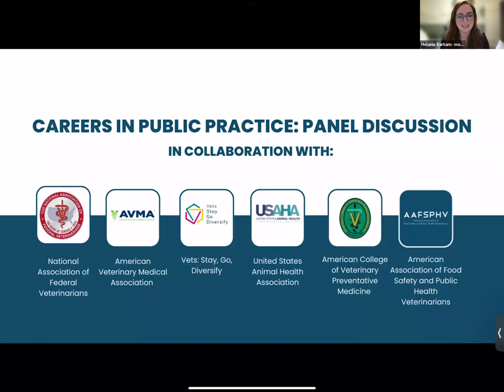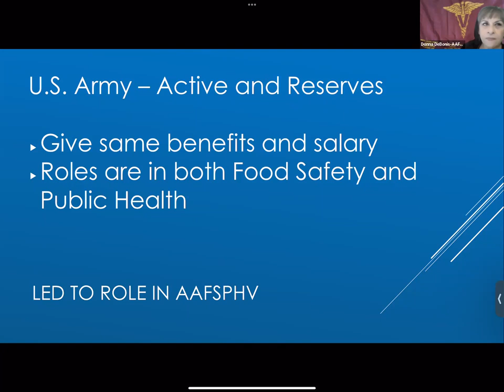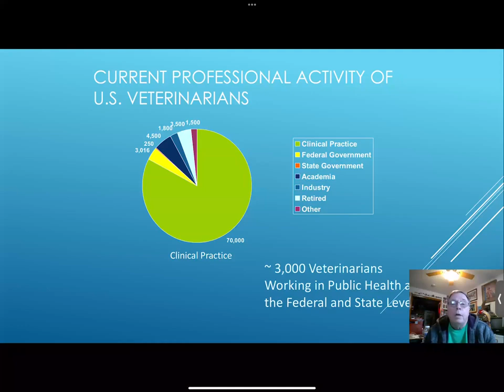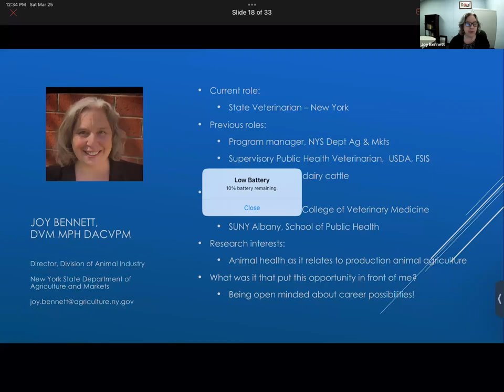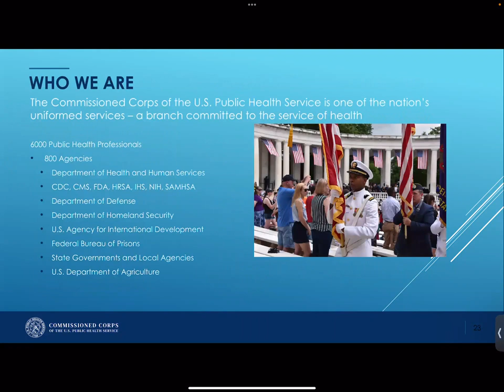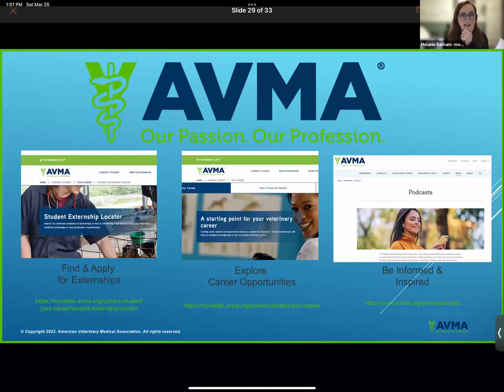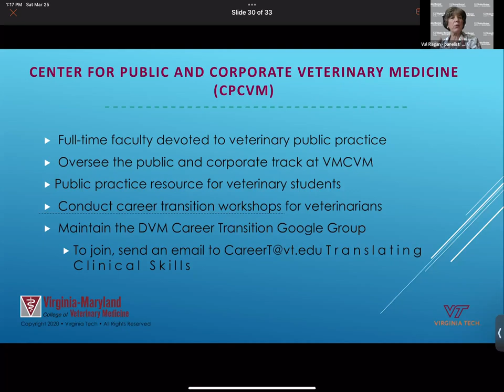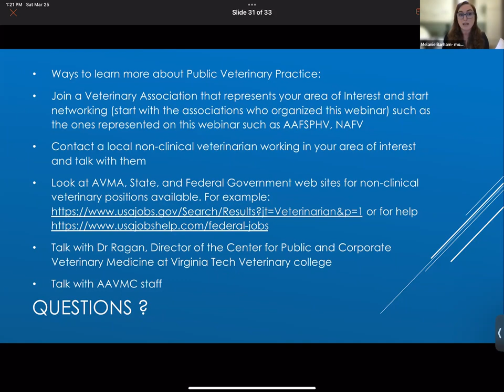Careers in Public Health Veterinary Medicine 25 Mar 2023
This webinar was established to give US and Canadian veterinary students the opportunity to learn more about public practice career opportunities from a five-member panel of veterinarians with a wide variety of experience in this important area of veterinary medicine.

Each panel member will give a brief overview of their career and the path they followed into public practice.  The panel will then open the webinar to questions from the attendees.  Questions can be submitted live via the chat function, or they can be submitted ahead of time by sending them to with the subject line “Public Practice Careers Webinar.”

Panel members include:
Panel Chair:  Melanie Barham (Canada - Chair of Workforce Committee at USAHA)
Donna DeBonis (AAFSPHV) & Military
Joe Annelli (NAFV)
Joy Bennett (ACVPM)
Mike Gilsdorf (retired USDA)
Valerie E. Ragan DVM (Center for Public and Corporate Veterinary Medicine)
Amanda Fark (AVMA)
When most people think of veterinarians, their vision is primarily that of a private practitioner, but there are many options to consider.     June 2, 2020
By Valerie E. Ragan, DVM, and W. Ron DeHaven, DVM, MBA

While it is true the majority of veterinarians are in private clinical practice, approximately 25 to 30 percent of veterinarians serve in a public practice capacity. It’s a segment of the profession that is growing and has huge growth potential. So what do we mean by “public practice”?

Essentially, veterinary public practice refers to any practice except a private clinical one, and it can lead to tremendously diverse opportunities, including careers within the local, state, and federal government, corporate/industry, military, academia, nongovernmental organizations (NGOs), and veterinary associations. Further, public practice incorporates the following:
·         regulatory veterinary medicine;
·         zoo and wildlife medicine;
·         public health;
·         animal health at the national and state level;
·         food safety and security;
·         emerging infectious diseases;
·         prevention and control of foreign animal diseases;
·         epidemiology;
·         risk analysis;
·         risk management;
·         prevention and control of emergency and infectious diseases;
·         administration;
·         management; and
·         research.
Melanie Barham, DVM, PMP, MBA
CEO Vets: Stay, Go, Diversify
Co-chair, Committee for Workforce Development, United States Animal Health Association
Joseph F Annelli ,Executive Vice President
National Association of Federal Veterinarians
100 Years of Service to Federal Veterinarians
Donna DeBonis, DVM, MS in Food Safety (Pet Food)
Past President American Association of Food Safety & Public Health Veterinarians (AAFSPHV)
Joy Bennett, DVM MPH DACVPM, Director, Division of Animal Industry
NYS Department of Agriculture and Markets
Michael Gilsdorf DVM
Valerie E. Ragan DVM, Director
 Center for Public and Corporate Veterinary Medicine
Virginia-Maryland College of Veterinary Medicine
205 Duckpond Drive, Room 396, Blacksburg, VA  24061